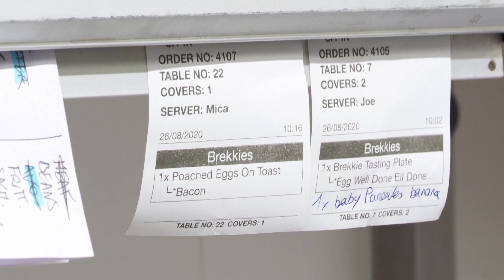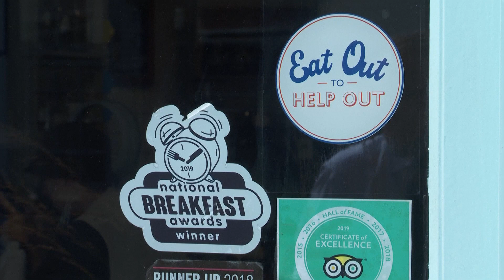British government's discount scheme brings diners back into restaurants